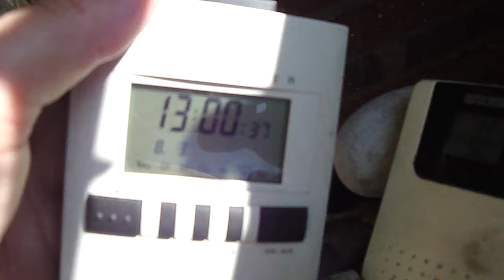8.3.2014 Sunny Blue Orgonite Sky Blauer Sonniger Himmel mit Orgonit Voerde NRW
8.3.2014, Sunny, Blue  Sky, blauer himmel,voerde